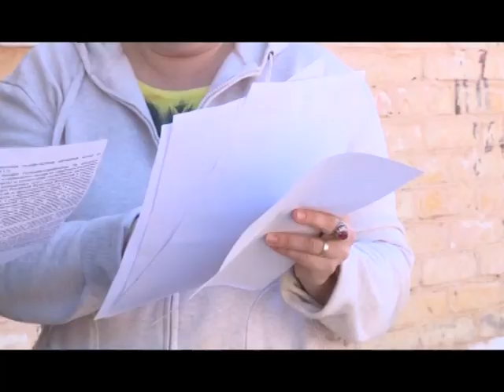Выпуск от 26.05.16 На Уфимской задыхаются - Стерлитамакское телевидение